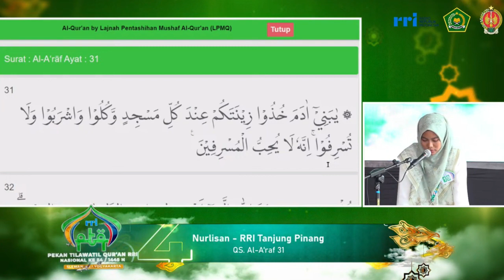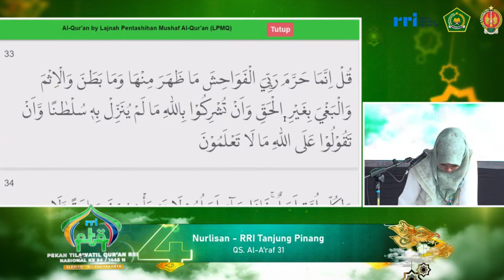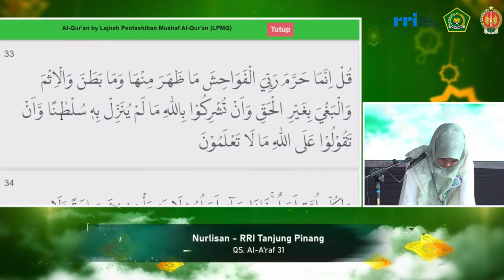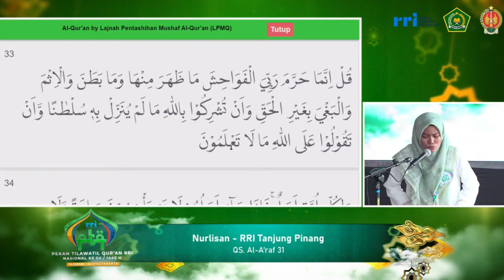PESERTA TILAWAH PTQ RRI NASIONAL KE-54 TAHUN 2024